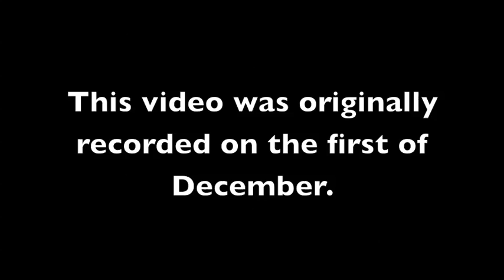Why I Hate Black Friday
Because it's really dumb.

From Jon, With Love

Facebook Fan Page:
(please only like the fan page and don't request my personal account)